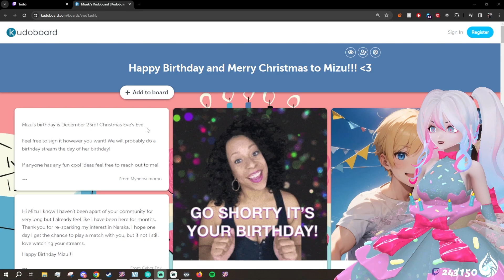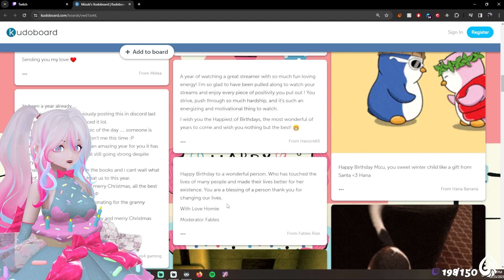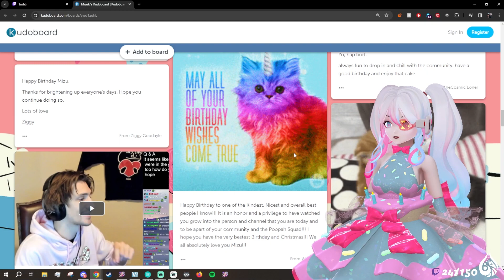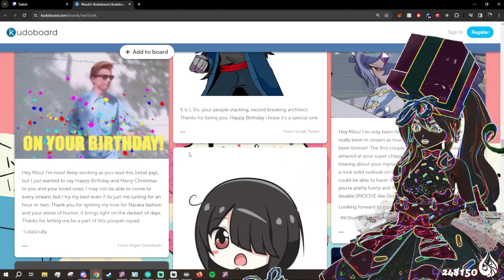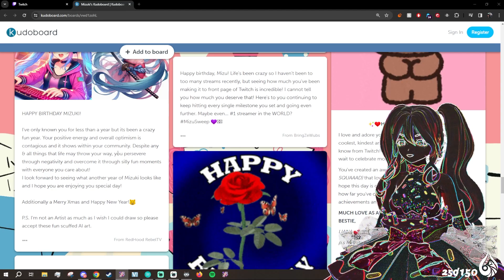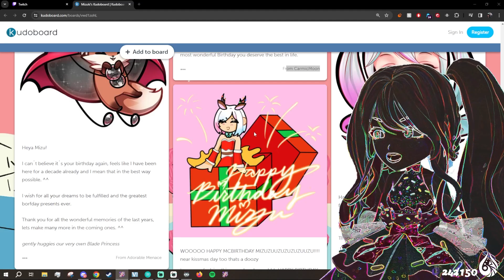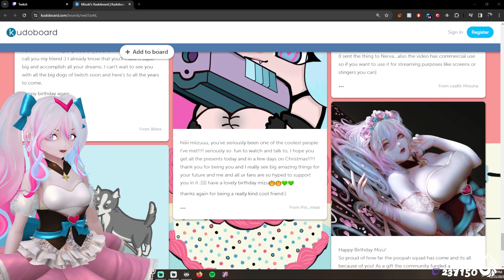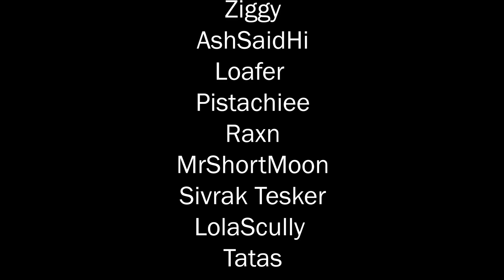HAPPY BIRTHDAY | Kudoboard Reading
The community surprised Mizuki with a Kudoboard for her birthday!